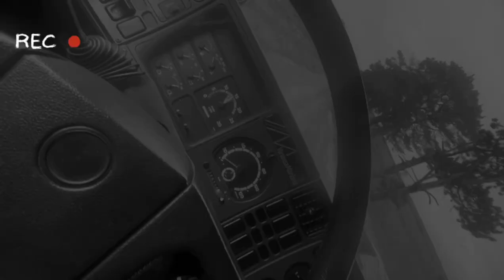NOVO MOTORISTA? / DESCARGA DO FARELO NA FAZENDA!